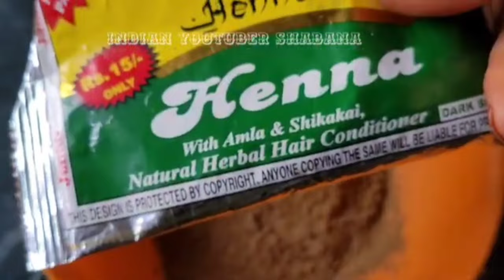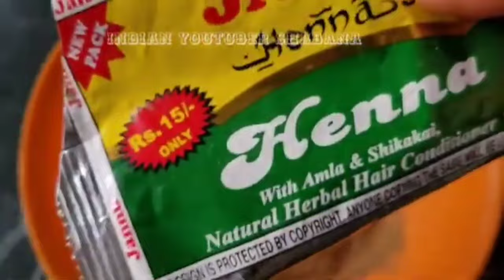Secret for dark stain| How to make henna paste at home for dark stain| Mehndi paste